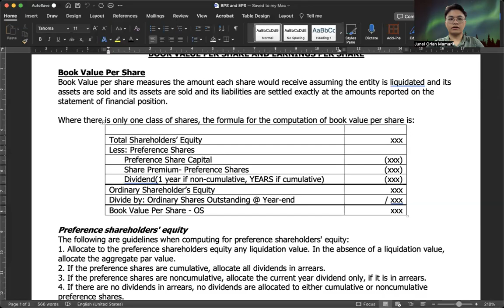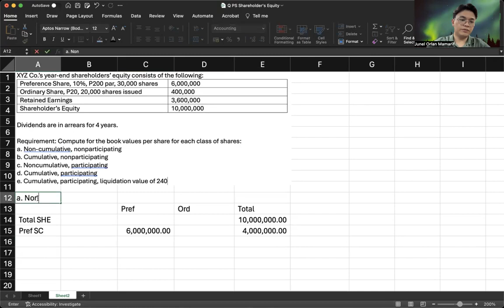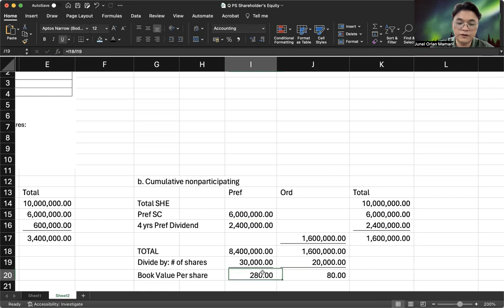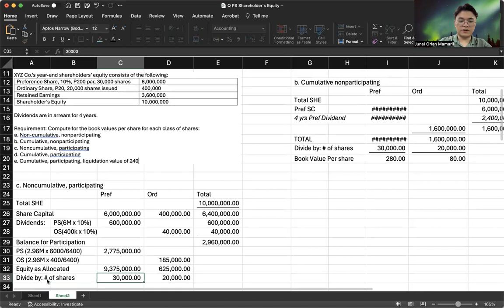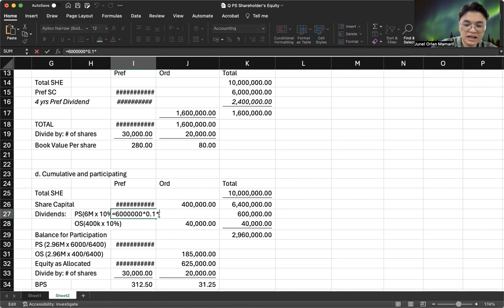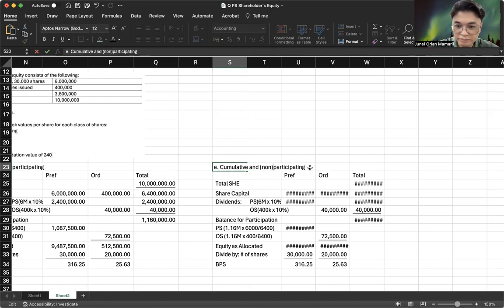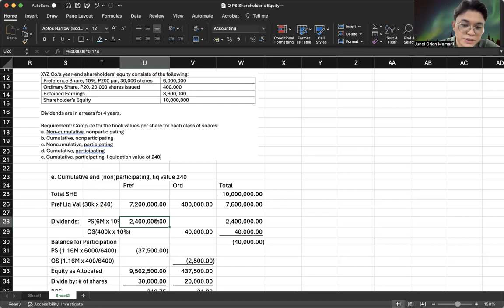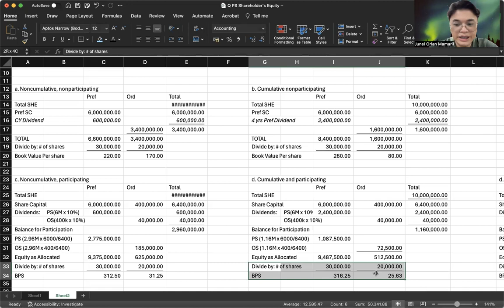Book Value Per Share | Shareholders' Equity Discussion 7 of 9